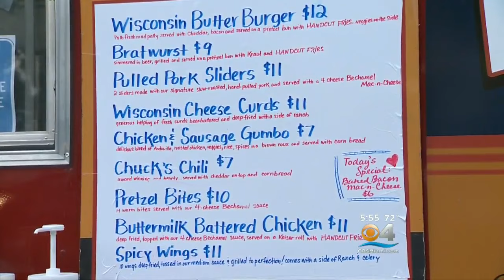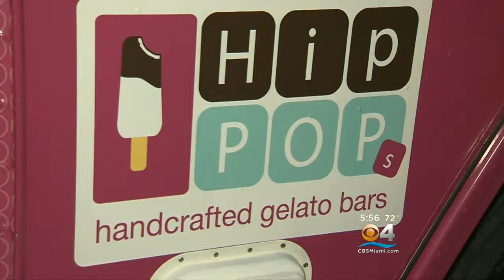Taste Of The Town Takes You Food Trucking In Hollywood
Watch Lisa Petrillo’s Report